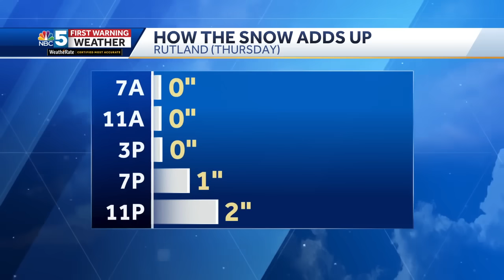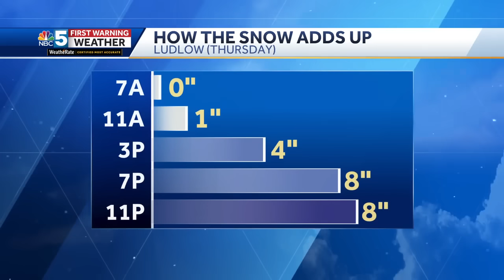Video: Tyler and Matt track heavy snow for Thanksgiving (11-27-24)